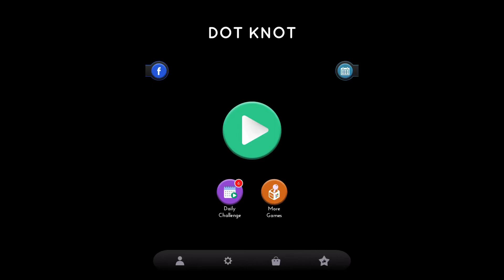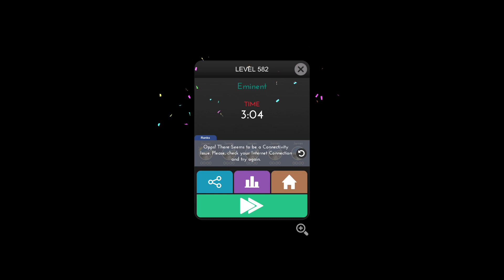Dot Knot 581 & 582